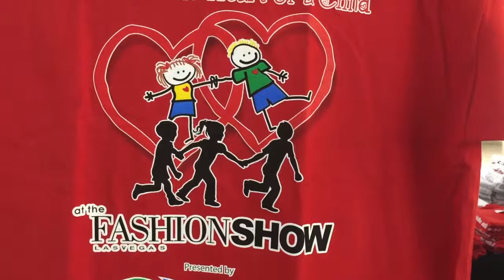Childrens Heart Walk